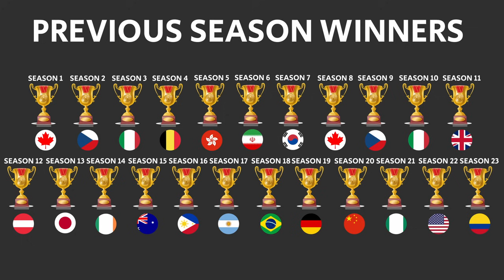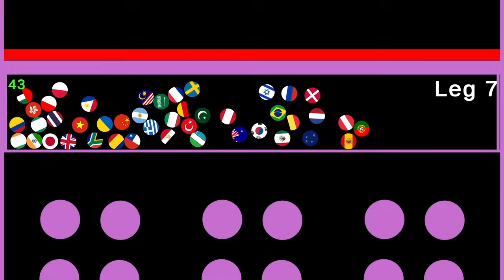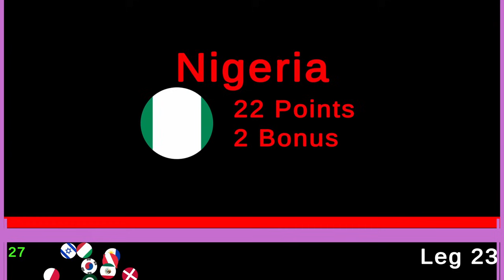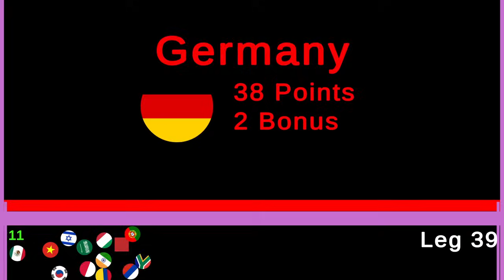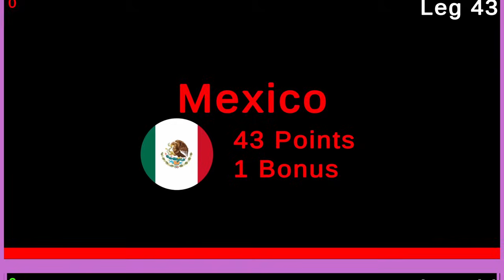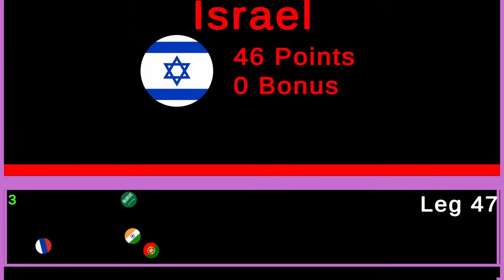50 Countries Marble Race League Season 24 Day 6/10 Marble Race in Algodoo